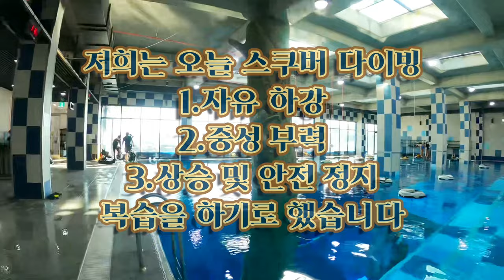딥 스테이션 에서 스쿠버 다이빙 체험/바다수 멤버들과 함께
※딥스테이션※

※바다수 다이버 카페 & 포차※

경북 경주시 감포읍 창바위길 13-2 1층

강사인 친구 덕분에 신세계 체험하고 왔어요😁
거리만 가까우면 자주가서 연습 하고 싶어 집니다^^

(마스터&강사(인스트럭터) 없이는 레벨1 오픈워터 분들로는 체험 할 수 없습니다.
레벨2 어드벤스 부터 가능
버디 필수)
※영상에 교육 해주시는 강사분과 보조해 주시는 분 두분다 마스터가 아닌 인스트럭터 입니다 수정을 못했네요※

※2층에서 접수및 장비 렌탈 접수
1층에서 슈트 받아 3층에서 옷을 갈아 입고 다시 1층에서 장비 착용.
빠를수록 즐길 수 있는 시간이 늘어 납니다😁
샤워까지 3시간에 포함되니까요 초과시 추가 비용이 생깁니다※